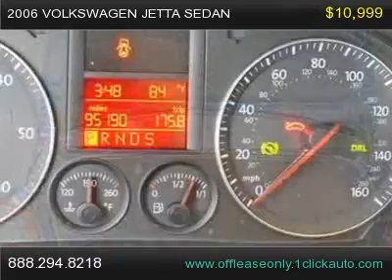2006 Volkswagen Jetta, Miami Florida